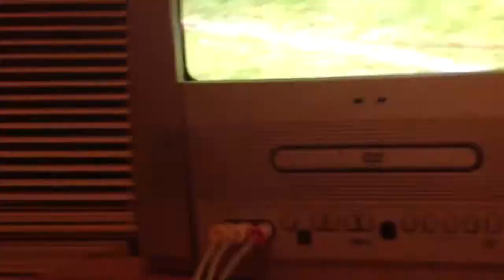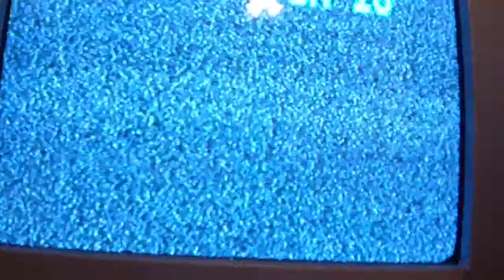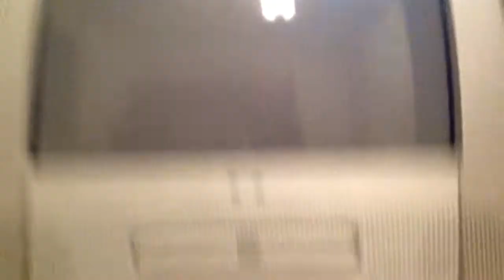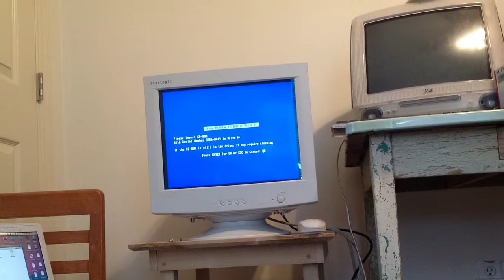My CRT tv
It's a Magnavox! -_-